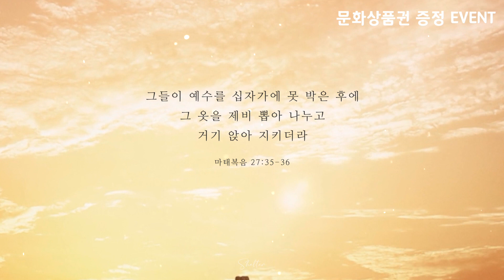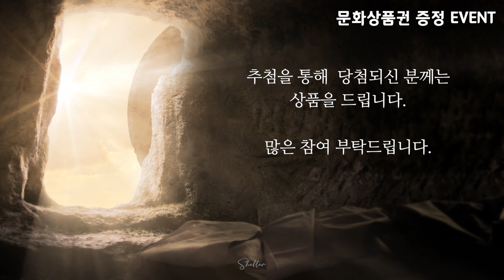[EVENT 마감] 구독자와 함께 만드는 부활절 PLAYLIST 🎉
이벤트 발표는 고정댓글을 확인해주세요 :)

기간 만료로 이벤트는 마감되었어요! 🎉
그동안 많은 참여와 관심 정말 감사드립니다!

당첨자 발표는 토요일에 있을 예정입니다 ⭐️

감사합니다.

안녕하세요.
모든 고난과 십자가 희생을 통해 우리의 죄를 사하시고
부활하신 예수님께 우리의 마음을 담은 플레이리스트를 만들어 보려고 합니다.

참여해주신 분들 중 추첨을 통해 추천하신 찬양과 내용을 영상에 올려드리고,
소정의 선물도 드립니다.🎁

함께 플레이리스트를 완성시켜 주세요 !! 🙏🏻

[기간]
3/19(금) - 4/1(목)

[당첨자 발표]
4/3(토) 오전 6:00
(당첨자 발표는 플레이리스트 영상과 함께 공지됩니다.)

[상품]
문화상품권 1만원권  6명

[참여 방법]
1. 영상 댓글로 부활절(4월2일)에 듣고 싶은 찬양과 이유 또는 마음의 고백을 남겨주세요.
2. 구독자 본인 확인을 위해 채널 구독을 클릭해주세요.
(구독 정보를 공개로 해주셔야 확인 가능해요.)